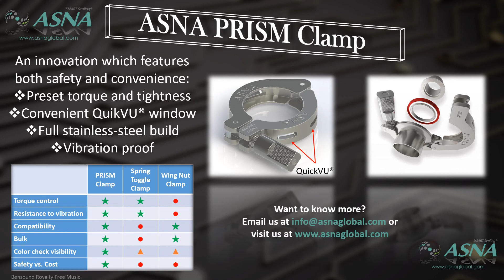ASNA - PRISM oneKit® and QuikVU® Clamp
Applied Seals North America Inc. (ASNA), a company that offers a new generation of elastomeric sealing products for the semiconductor, pharmaceutical, biotechnology & solar industries. Manufactured by our sister company, Applied Seals in Taiwan, our proprietary semiconductor-grade Perfrez™ perfluoroelastomer compounds are the most advanced sealing compounds on the global market.
ASNA also provides a better path to SubFab sealing performance: SMARTSeals PRISM oneKit®.  The SMARTSeals PRISM oneKit® is a complete clean room assembled and stringently inspected seal system.  No assembly is required.